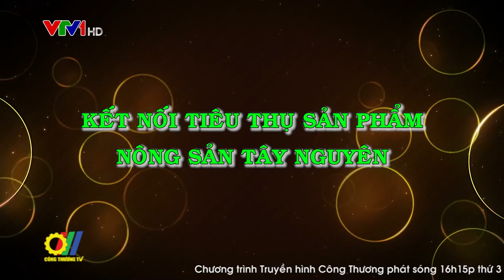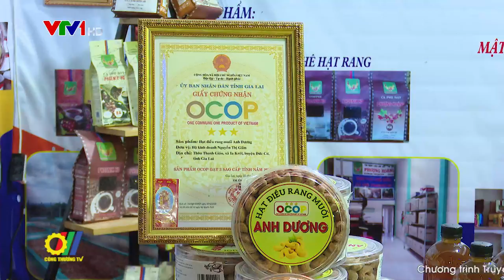Kết nối tiêu thụ sản phẩm nông sản Tây Nguyên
Tây Nguyên là địa bàn có vị trí chiến lược về Kinh tế - Xã hội, Quốc phòng - An ninh, là vùng có trên 5 triệu ha tổng diện tích đất nông nghiệp, (chiếm 91,75% diện tích đất tự nhiên). Đây cũng là một trong những trung tâm sản xuất nông sản hàng hóa lớn nhất cả nước với sự dồi dào về sản lượng và phong phú về chủng loại nông sản gắn với công nghiệp chế biến, phát triển du lịch sinh thái…